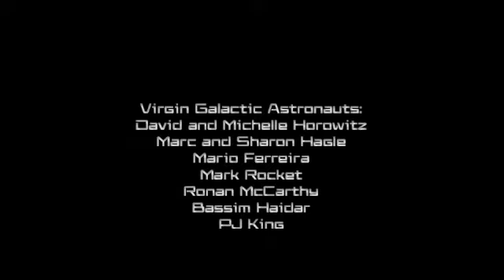Branson Space Project overview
Richard Branson offers regular citizens the chance to go to space.